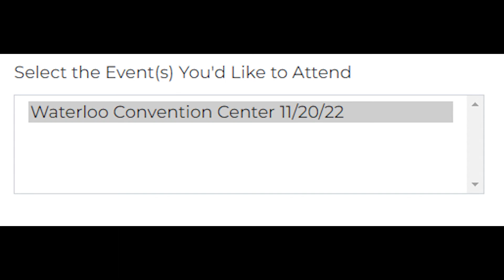Wedding Show Page Intro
Here's a quick summary of the OSFW Wedding show, why it's gonna be different and a little more about who we are!